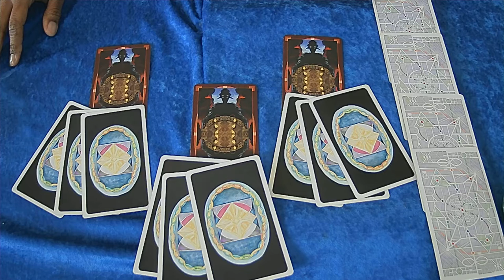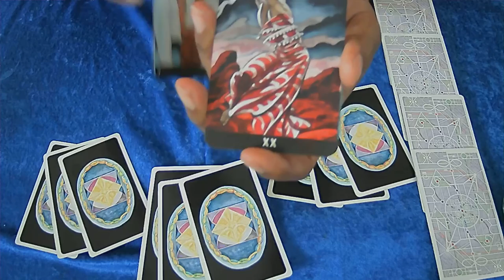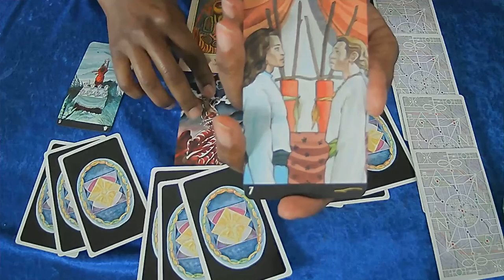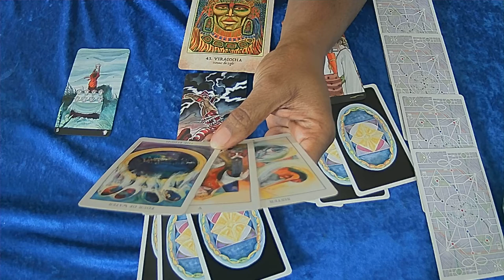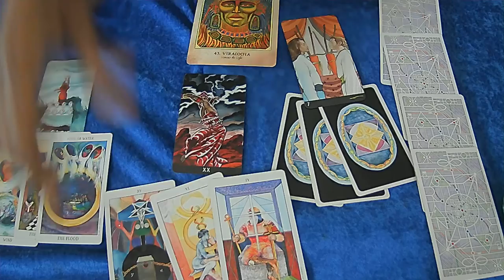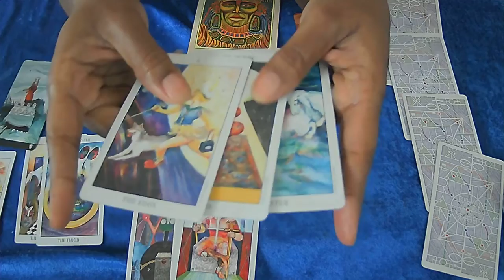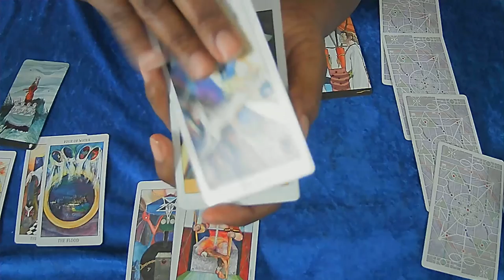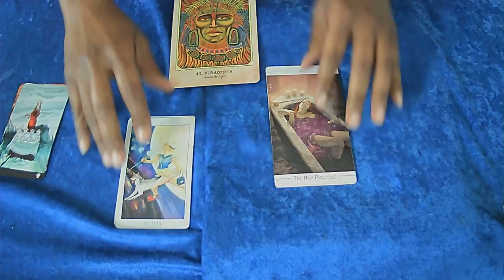PISCES JAN 21 BABY, IM FOR REAL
$Boundles5